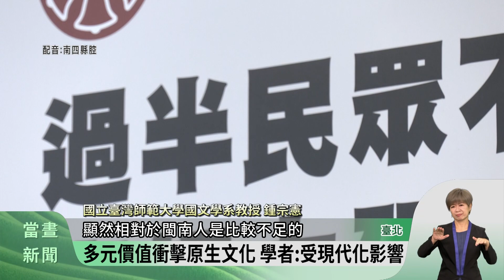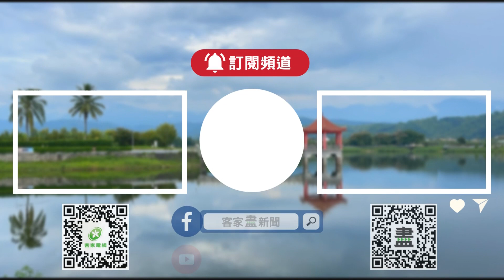本土文化現隱憂 逾5成民眾不了解原生族群【客家新聞20231116】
全球化突破時間和地域限制，形成多元價值觀，卻也衝擊在地原生文化，國立臺灣師範大學文化教育策略研究團隊調查發現，超過5成的國人，並不了解自己的原生族群文化，甚至客家和原住民族，文化以及語言的流失速度飛快，更是讓學者憂心忡忡。